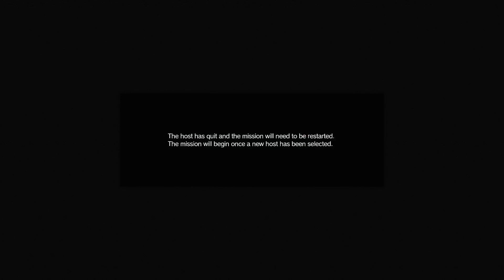OPERA 5: Beginnings (Episode 0)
This is the tale of OPERATOR SQUAD 5, a Covert-Ops team of Survival Tacticians carving their way in the MGO battlefield!